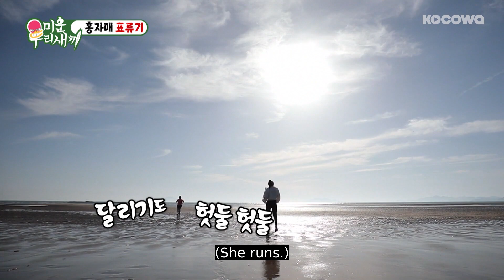Looking at the Wide Sea, Hong Sun Young Works out Hard [My Little Old Boy Ep 146]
Want to watch on your phone? Install our app